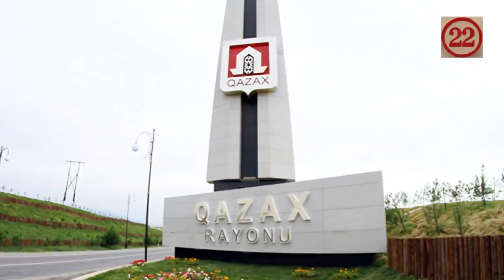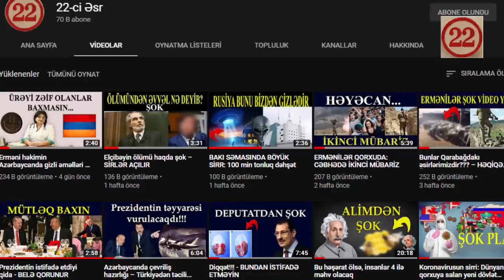ERMƏNİ QADINLAR AZƏRBAYCANDA – DƏHŞƏT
22-ci əsr kanalı olaraq, ermənilərin Azərbaycanda törətdikləri daha bir dəhşətli əməllə bağlı faktları təqdim edirik.
Əziz izləyicilər, videoya keçməzdən əvvəl kanalımıza abunə olaraq yeni videolarımızdan xəbərdar ola bilərsiniz.
Tanınmış publisist, araşdırmaçı Cəlaləddin Qasımov yazır ki, erməni xüsusi xidmət orqanları öz çirkin əməllərini həyata keçirmək üçün...